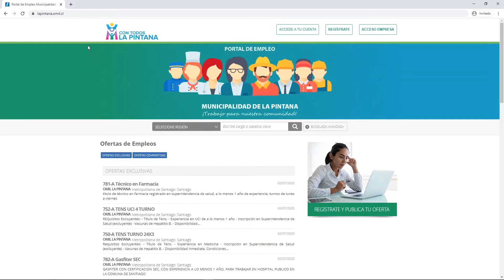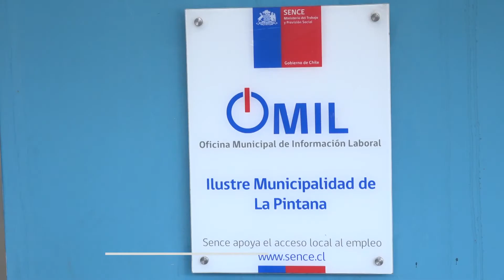OFERTAS DE TRABAJO PARA VECINOS DE LA PINTANA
⭕206 NUEVOS OFERTAS DE TRABAJO DISPONIBLES PARA VECINOS DE LA PINTANA / El Municipio creó una página digital para que nuestros vecinos puedan buscar y postular a ofertas de trabajo. Ingrese al portal "Trabajando en Comunidad" en el
En la actualidad hay unas 200 ofertas laborales, como el requerimiento de 20 operarios para pintar fachadas de edificios públicos, por ejemplo. En la siguiente cápsula, todo lo que debe saber sobre este portal de empleos.